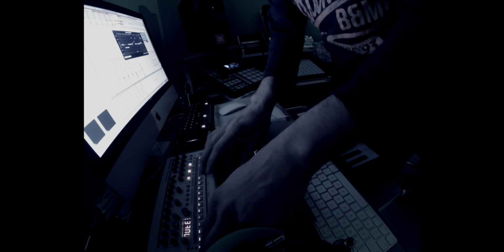ROLAND BOUTIQUE dub techno using sh01a-jx03-tr09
track made with Roland boutique modules and some delay into Ableton live..enjoy..